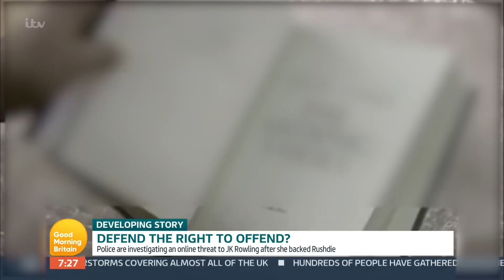‘We must fight for our right to offend’ – Tom Slater on the Salman Rushdie attack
spiked’s Tom Slater debates free speech and the right to offend with Martha Gill on Good Morning Britain.